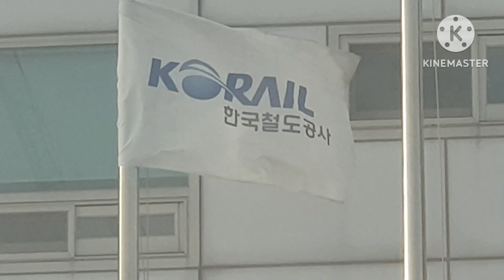오늘의 열차 6ㅣMetro Cafe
오늘의 열차 시리즈 6편입니다.

출연 열차 : 1호선 큐브, 인천 2호선, 1호선 뱀눈이, 4호선 납작이 등

* 메트로 카페 링크는 고정 댓글이나 In Metro 채널 홈을 참고해 주세요.

오늘도 시청해 주신 모든 여러분께 감사드립니다!